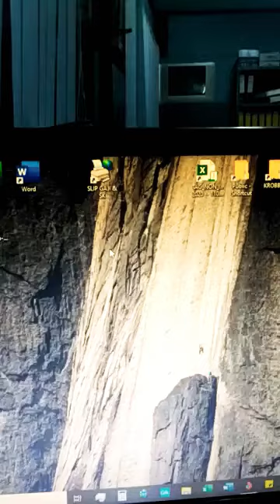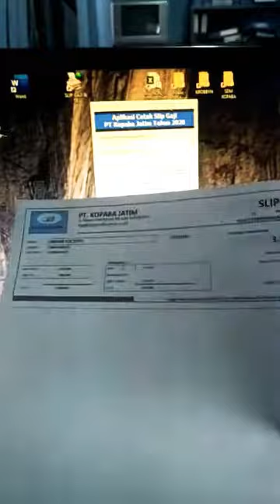Aplikasi Slip Gaji Excel Vba kirim via WhatsApp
Solusi mudah dan murah untuk perkantoran, karena tidak harus mahal membayar biaya Payroll System, cukup aplikasi sederhana yang powerfull ini saja.

Excel Microsoft office memang istimewa, dengan macro vba menjadikan pekerjaan kantor menjadi lebih mudah dan spesifik..
Cukup sekali klik, langsung terhubung dengan Tenaga Kerja..
Ke depan akan diproses auto download via online, sehingga permintaan Slip Gaji bisa otomatis dari handphone saja..